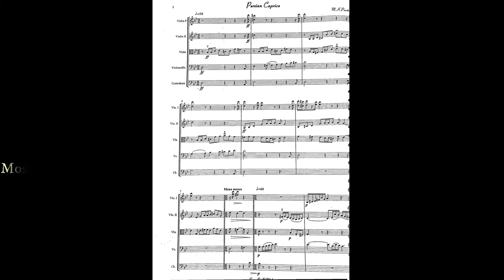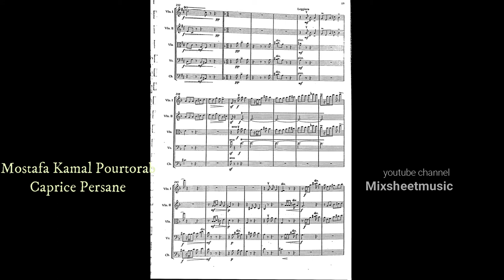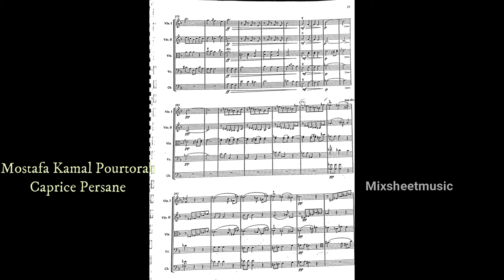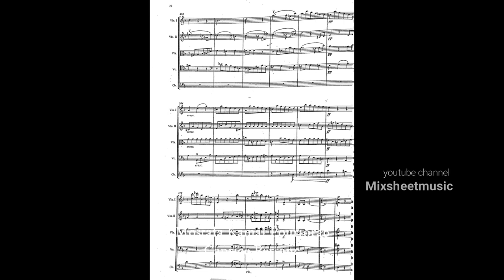Mostafa Kamal Pourtorab Persian Caprice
Conducted by = Manouchehr Sahbai

Music connoisseur Mostafa Kamal-Pourtorab passed away on Wednesday (June 22) at the age of 92 due to cardiac arrest. Born in 1924 in Tehran, Mostafa Kamal-Pourtorab was one of the founders and the vice president of the Supreme Council of Iran Music House. His father bought him a flute when he was only 5 years, and he played music that he heard from children in the neighborhood. He started formal instruction in music in 1939, at Tehran’s Conservatory of Music. Kamal-Pourtorab learned to play different instruments under outstanding music masters of the time, for instance, the woodwind instrument ‘bassoon’, and violin and tar from MousaMaroufi (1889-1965) and HeshmatSanjari (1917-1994), respectively. He was also taught theories of music by RouhollhKhaleqi (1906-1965), veteran violist and composer, and took private instruction from Parviz Mahmoud in composing. Kamal-Pourtorab was director of Tehran’s Conservatory of Music from 1971 to 1973 and was selected in 2008 as honorary figure in music by Iranian Science and Cultural Hall of Fame. His book ‘Theory of Music’ is one of the best sellers in the field.